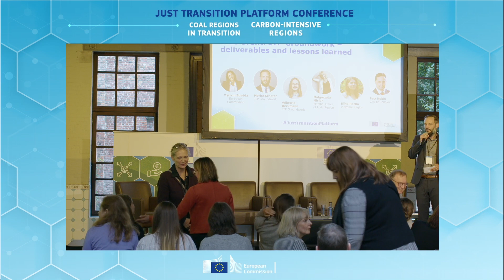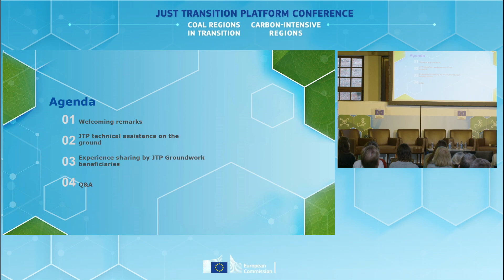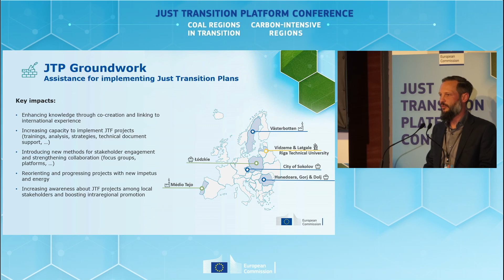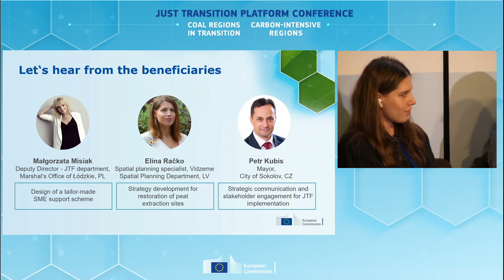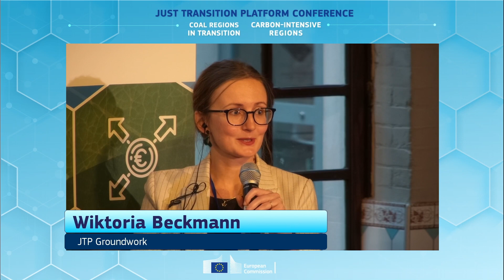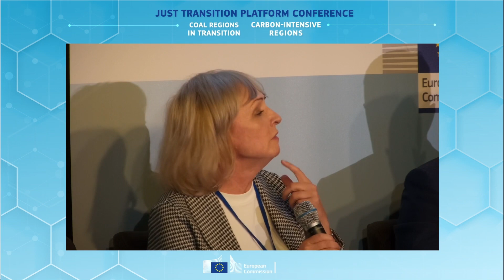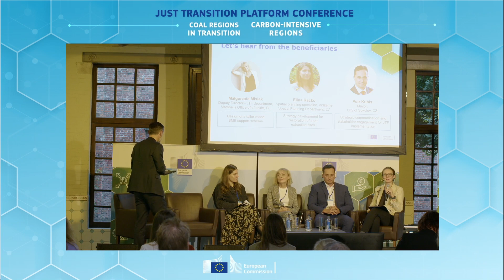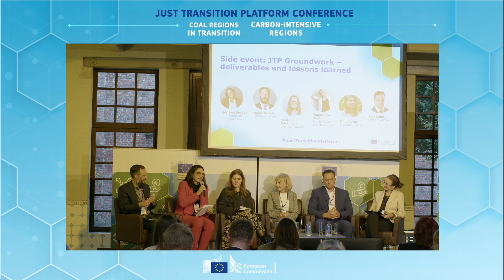Just Transition Platform Conference – Side event: JTP – How can we help you on the ground?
This session shared the deliverables and learnings from the new technical assistance launched by the Just Transition Platform at the beginning of the year: JTP GROUNDWORK. This is technical assistance supporting JTF regions in the implementation of their TJTPs. The session focused on the results of the first edition of the capacity building support in the JTF territories. It included JTP GROUNDWORK beneficiaries sharing their experiences as well as highlighting the next steps of the implementation phase in their regions.